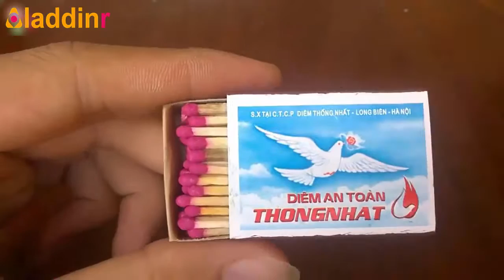4 creative magic with the screws, bolts